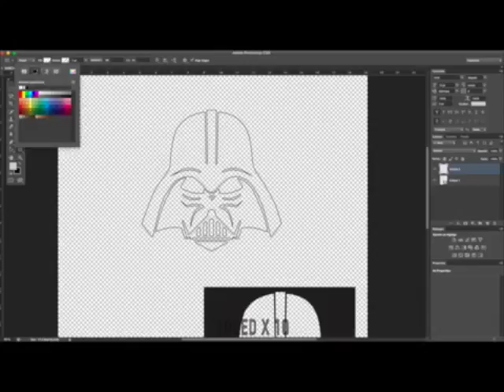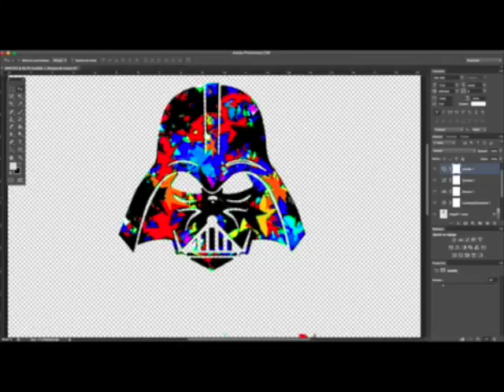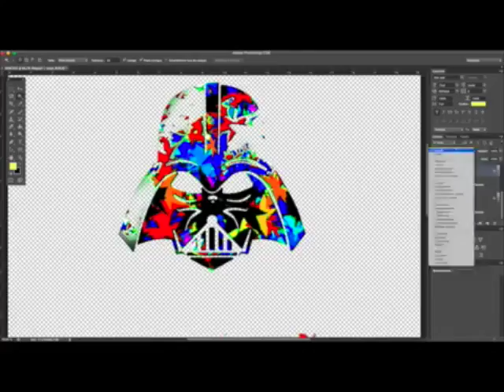speed paint darth vader